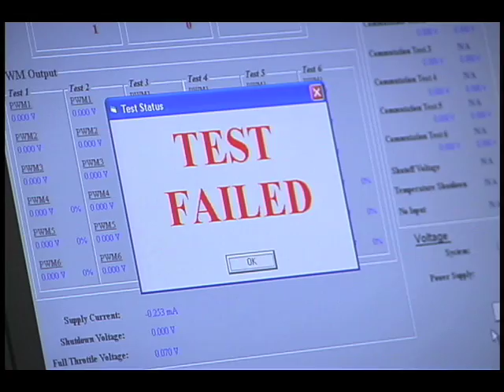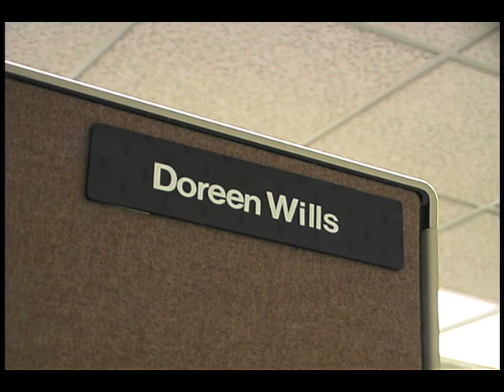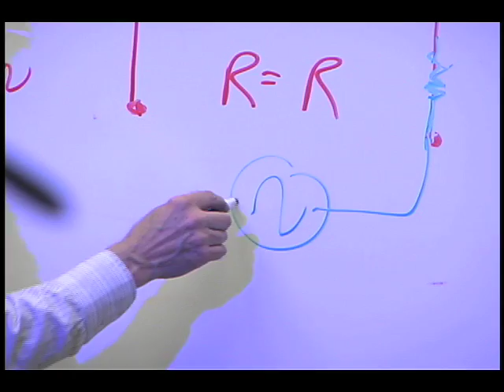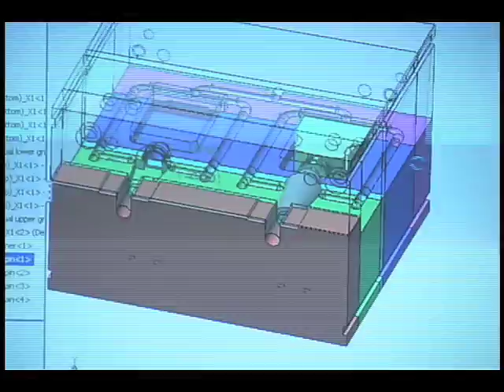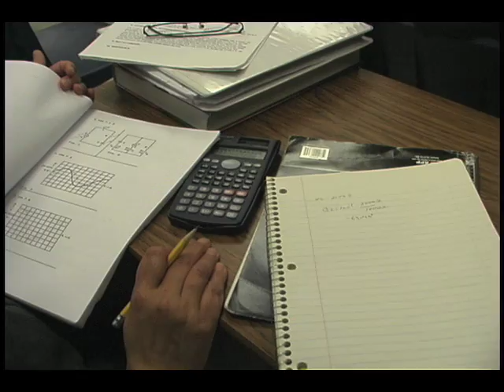Women & Careers in Electronics Technology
This video profiles 3 women working in various fields in the electronics industry. Their career paths have benefited trememdously from the Electronics Technology classes they have taken at Irvine Valley College. Find out if this is for you!